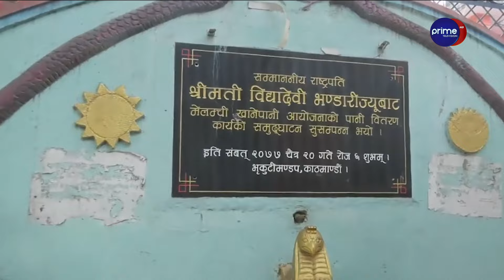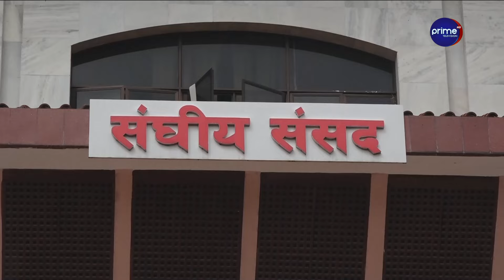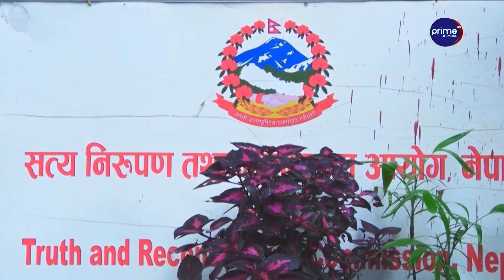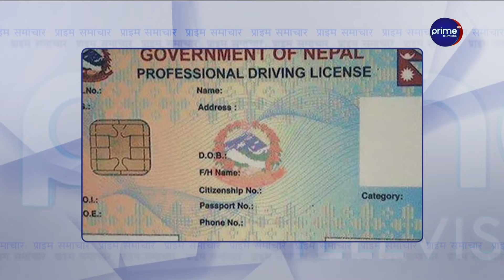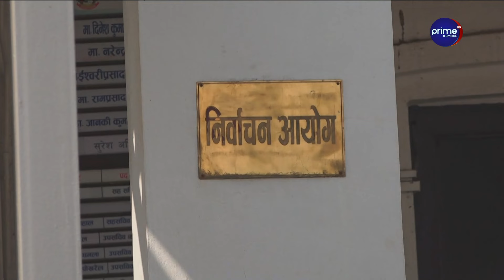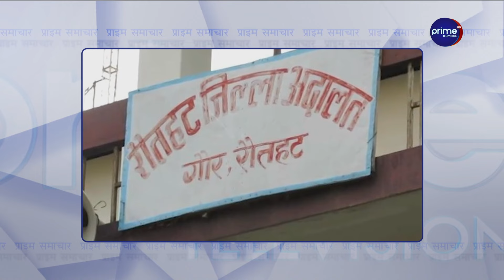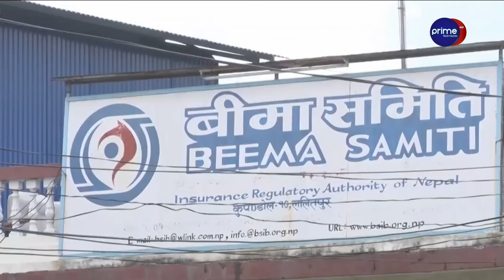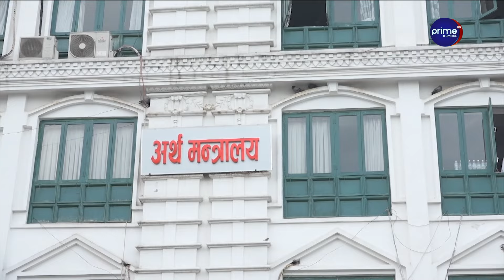मेलम्चीमा नौटंकी : विद्यादेवी, ओलीदेखि प्रचण्डसम्मलाई उद्घाटनको रहर, माघे संक्रान्ति र माघीको रौनक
/ primetimestv.  .